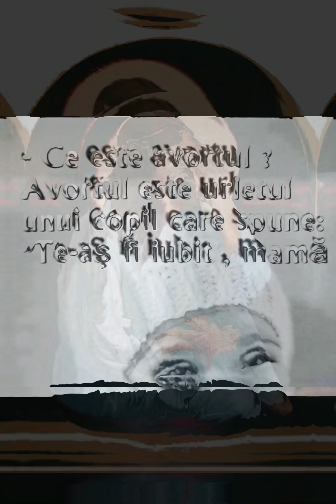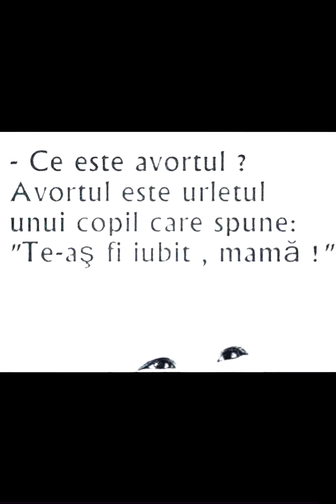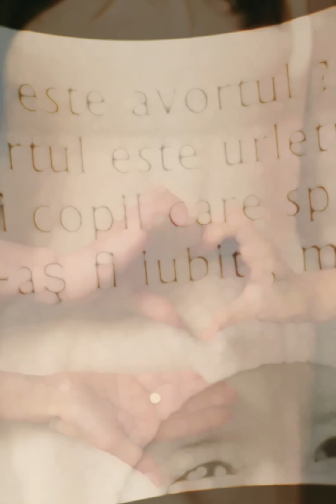⁉️CE ESTE de fapt AVORTUL?sarcina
În acest videoclip veți găsi citate ale Sfinților Părinți și mari duhovnici despre întreruperea de sarcină. Abonați-vă pentru mai multe videoclipuri. Doamne ajută!